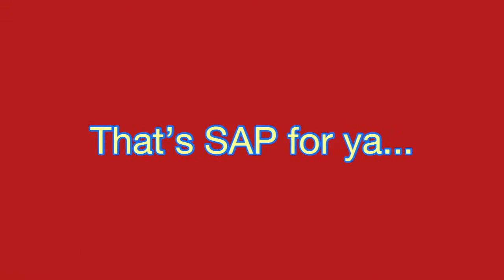Maybe We’re Lucky (1.26.21 kitchen practice session)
Maybe We’re Lucky. This song requires a high fructose super sappy song alert! (So you just got it). But since imaginary listeners are 99% of those who endure my songs, I am not worried about throwing sugar everywhere. It’s all digital space anyway so the sap doesn’t stick. And it's easy to write something like "Maybe We're Lucky" if you’re married to a sweet person. I am indeed, lucky. See..The sap keeps flowing.

I could add more, "blah, blah.." but my imaginary friends and listeners already know what I'm going to say. So, eh. The main reason I seek "subscribers" is that the YouTube app offers a few more creative tools once you have 100 live human souls tapped into a channel. At this point, my Zeorlinart YouTube Channel is mainly a great place to save "projects." If someone on the other side of my glowing computer blue screen views a project, great! But, I make what's in my mind, with or without subscribers.